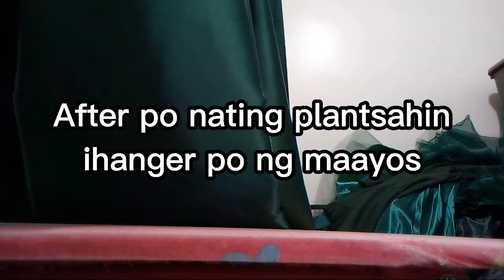PAANO MAGPLANTSA NG GOWN NA MAY MAHABANG TRAIL?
MARAMING KLASE ANG TELA NG GOWN,DAMIT,ETC.MAY MGA MAHIRAP PLANTASAHIN Katulad ng SATIN KUNG NASOBRAHAN SA INIT SIGURADONG MASUSUNOG ANG TELA NA ITO.SA VIDEONG ITO IPAPAKITA KO PO SA INYO KUNG PAANO KO PINALANTSA ANG NAPAKAHABANG GOWN NA PANG PRE-NUP.
MGA GAMIT SA PAGPLANTSA
1.KURYENTE-HINDI NA USO ANG DI-ULING
NA PLANTSA NOON PA YUN KAPANAHUNAN NI LOLA KO.
2.PLANTSA AT PAKABAYO O IRON BOARD
3.HANGER
4TUBIG NA PANG SPRAY KUNG KINAKAILANGAN LANG.
5.TSINELAS NA.PAMBAHAY,KAILANGAN NAKATSINELAS KA O MAY SAPIN ANG IYONG MGA PAA PARA MAIWASAN ANG CONTACT SA MALAMIG NA SAHIG UPANG MAIWASANG MAKURYENTE.
TAKE NOTE:
IWASANG MAGPLANTSA NA BASA ANG BUHOK
BAKIT?para maiwasan ang makuryente.marami ng kaso ang ganun naligo,nagplantsa nakuryente namatay...o diba dapat mag ingat po tayo kaya walang masama kung sumunod na lang po kayo.Pls po kung nagustuhan nyo ang video na ito maglike,share,at comments kung may gustong sabihin at syempre kung bago ka lang sa channel ko don't forget to subscribe on my channel hit the bell to be notified.Thank You..